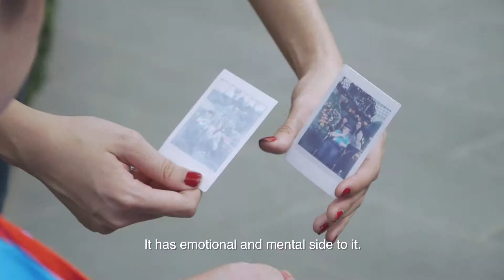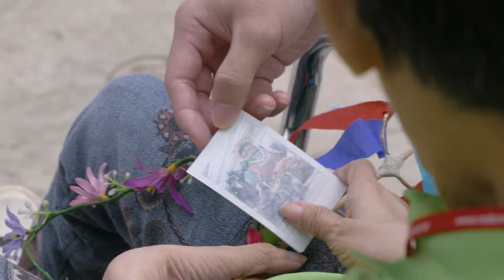NUS IVOLUNTEER (Full Length)